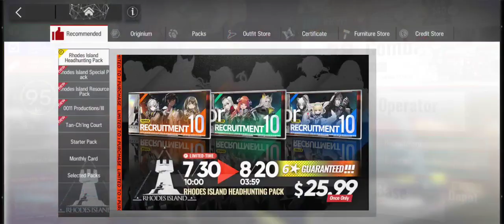Arknights 210810 Who is Real WR-EX-2 buy funiture because event fun MOMENT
As say previous, best event stage design I experience in Arknights.